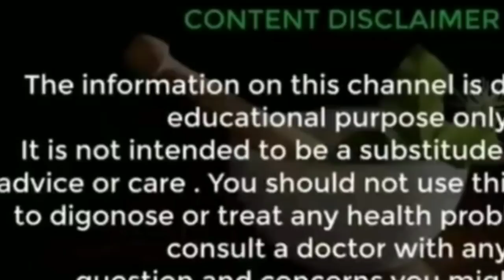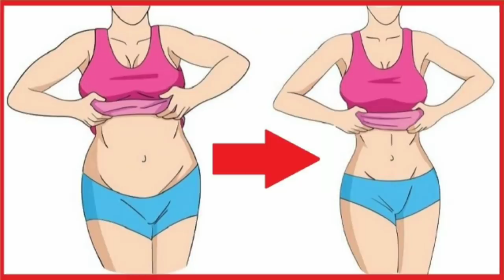मोटापा कम करने का उपाय(Motapa kam karne ka upaye in Hindi By Hakeem Khan)पेट कम करने का उपाय